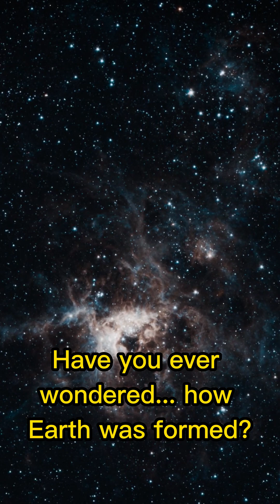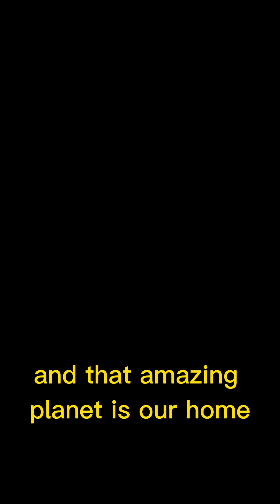🌍 How was Earth formed?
Travel back 4.6 billion years to witness the chaotic birth of our home planet.
From cosmic dust to oceans, volcanoes, and the first life — all packed in under 60 seconds!

🔥 Perfect for science lovers, curious minds, and anyone fascinated by space and Earth’s origins.
🎥 Learn how gravity, collisions, fire, and water came together to create the Earth we live on today.